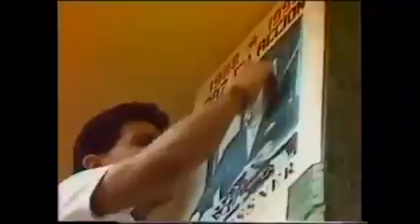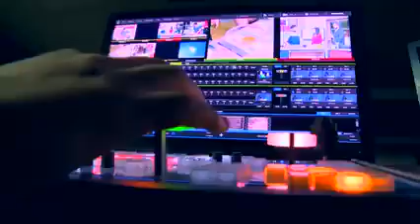florencia bertotti cumple 40 años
hay un cuento cortina musical canal 9 argentina y canal 13 paraguay radio del plata am fm stereo y radio cardinal am fm stereo propiedad del snt y paravision